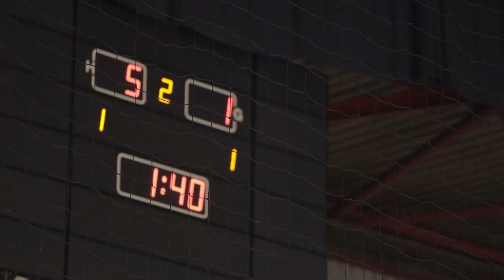Reportaža s finala Hrvatskog malonogometnog kupa 2023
🔵🎥 Uživajte u sjajnoj reportaži s finala Kupa koju su nam složili naši dugogodišnji partneri Welcome Production. Futsal Dinamo bio je domaćin završnice koja se odigrala u zagrebačkom Domu sportova. Još jednom čestitke pobjednicima, kao i svim klubovima na sjajnom završnom turniru!

➡️ Saznaj više na futsal-dinamo.hr ✅